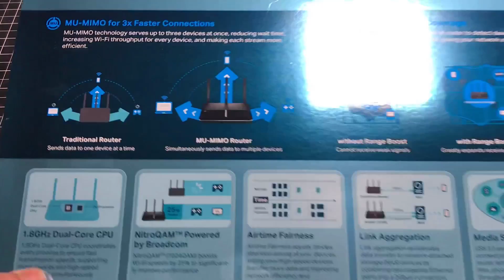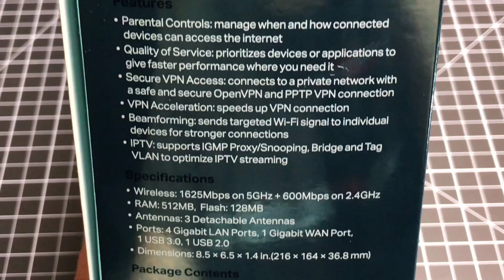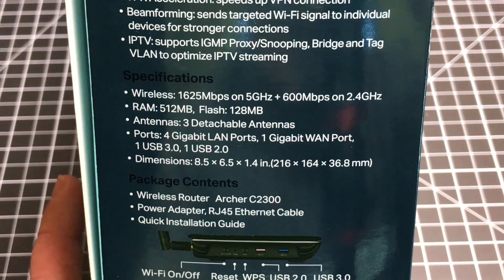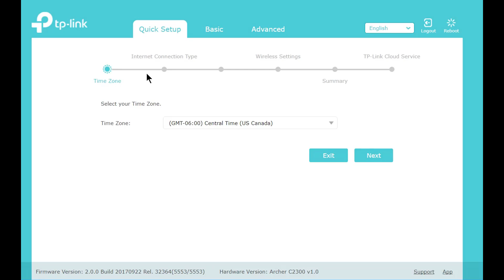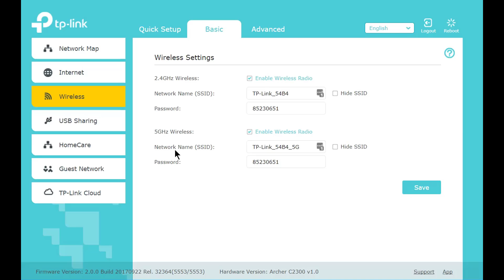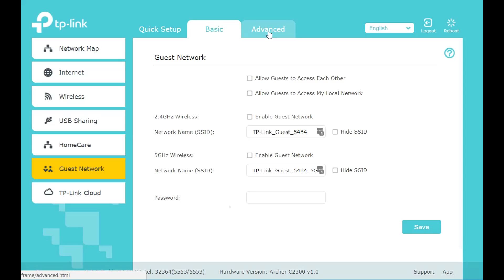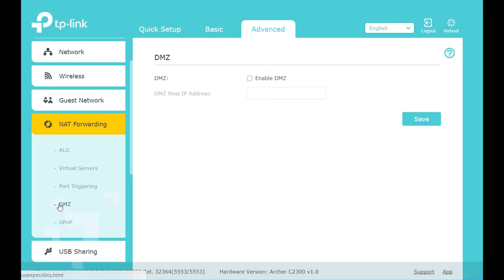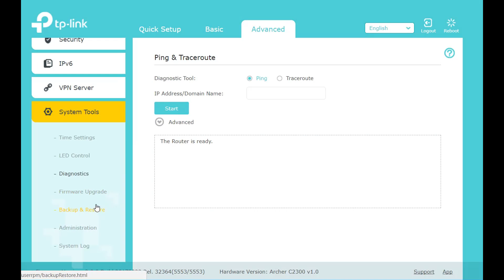TP-Link AC2300 WiFi Gigabit Router Best in Class Compatible with Amazon Alexa (Part 5)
Looking to upgrade your home router?  Check out this affordable wifi router from TP Link.  It supports 4k streaming and will support your google home, amazon alexa and all your connected devices. See index to just to the section your interested in.

Unboxing  3:09
Setup 4:22
interface review
wireless 5:59
USB Sharing 6:08
Parental Controls 6:34
QOS 6:50
Antivirus 7:14
Guest Network  7:20
Advanced Settings 7:45

- ebpman